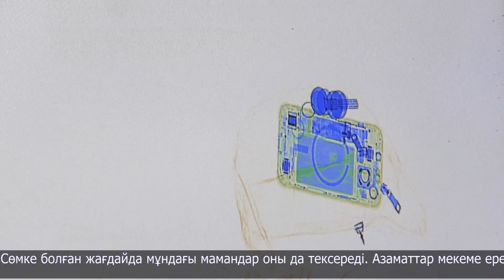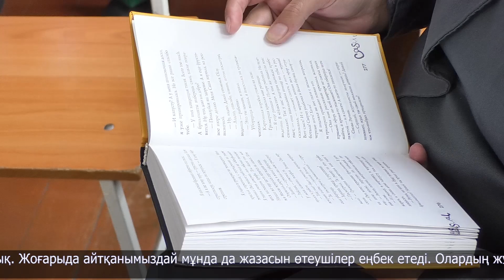№50 мекемесіне баспасөз туры өтті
Бүгін №50 мекемесіне баспасөз туры өтті. Шара мекеме кіреберісінен басталды.